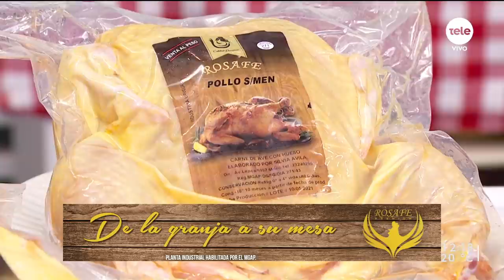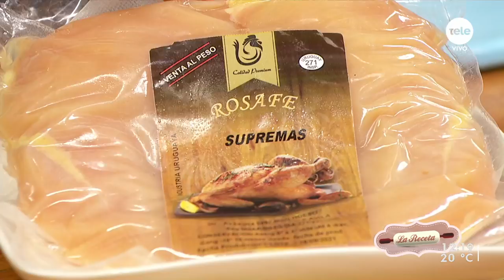Tarta de brócoli y pollo